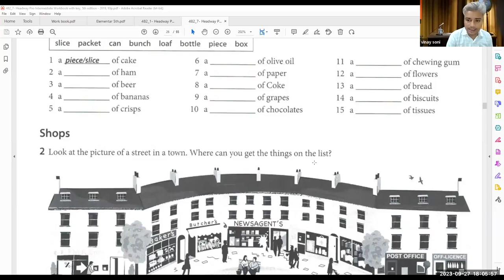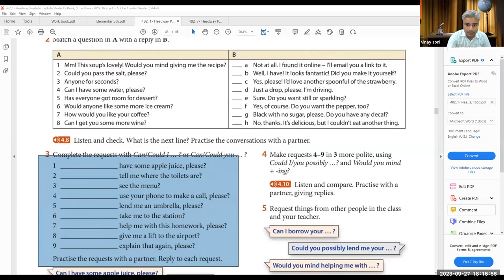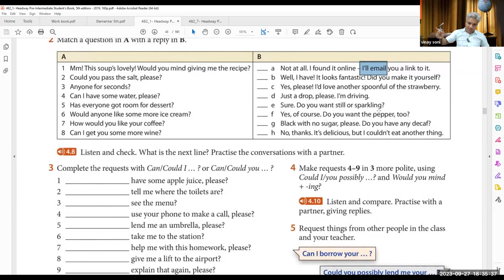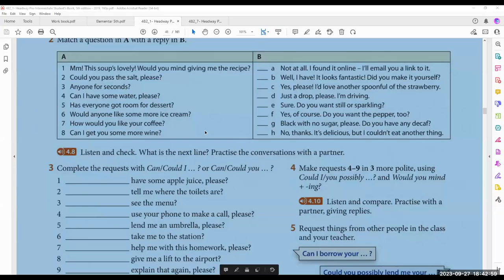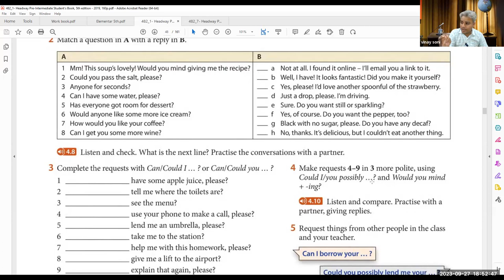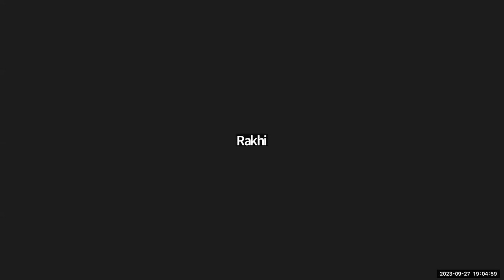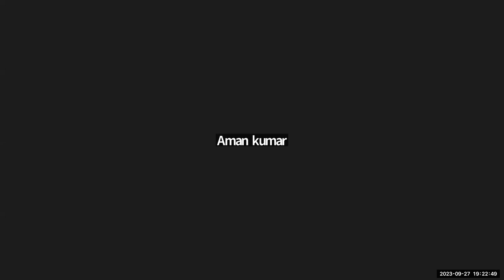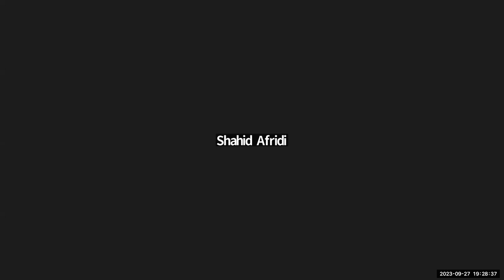pre inter 27 sep